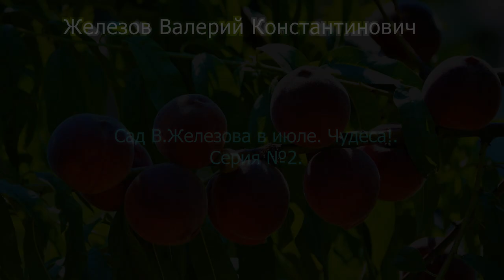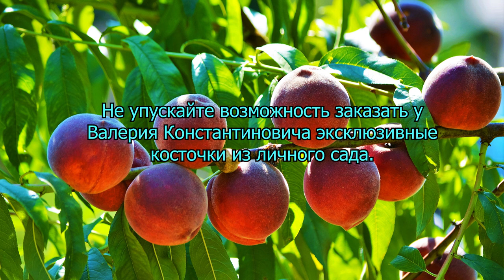Сад В.Железова в июле. Чудеса! Серия №2.